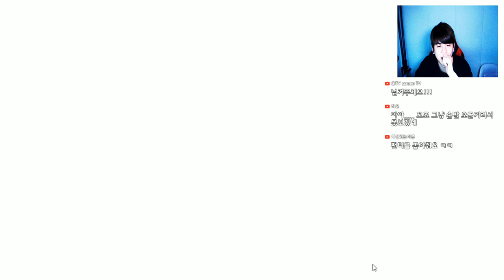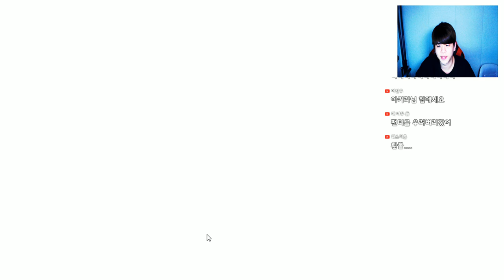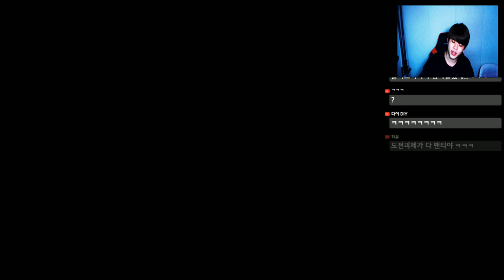팬티파티] 여자아이가 팬티로 변신한다면!? -푸린-